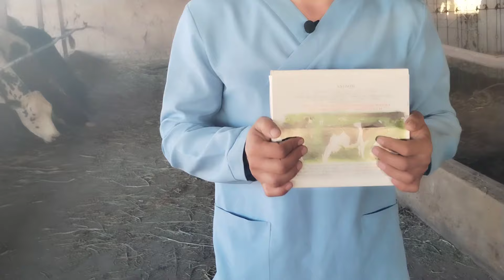Qoramollarni tez o'sishi va rivojlanishi uchun qanday vitaminlar qo'llash kerak? Veterinar maslahati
Assalomu aleykum you tube foydalanuvchilari CHORVA VET kanaliga obuna bo'ling, talab va takliflaringizni videoning komentariya qismida yozib qoldiring navbatdagi videolarimizda sizlarga javob beramiz.

Foydali kontent yaratishga hissa qo'shing: HUMO 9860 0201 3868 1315

Veterinar: Davronbek Ro'zmetov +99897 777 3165